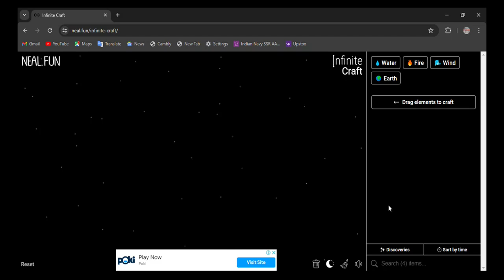How to make Anemone in infinite craft | infinity craft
0:02 - how to make Anemone in infinite craft